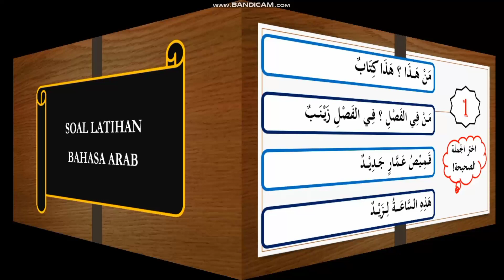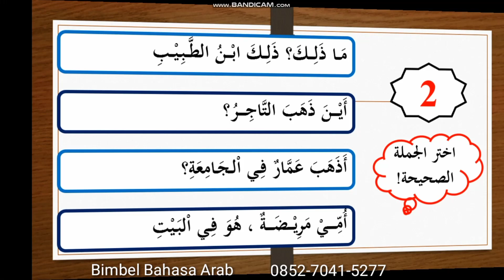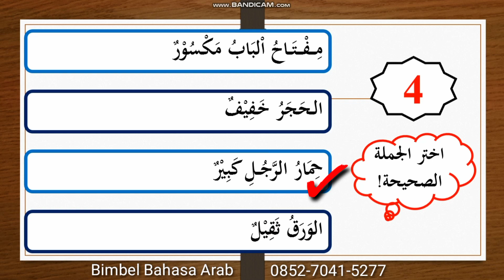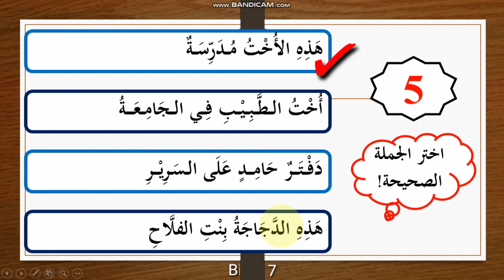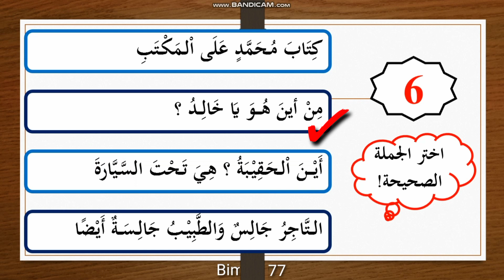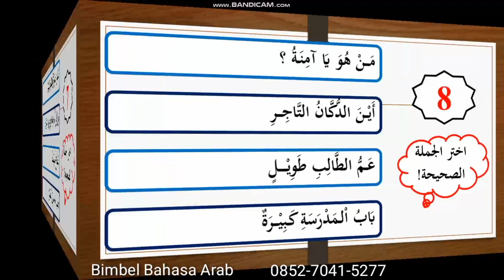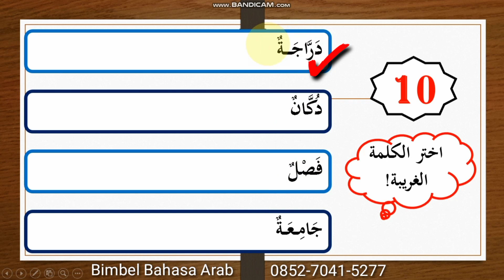008 Soal Latihan Bahasa Arab Dasar Kitab Durusul Lugoh Juz 1 I Arabic Lesson for Beginner